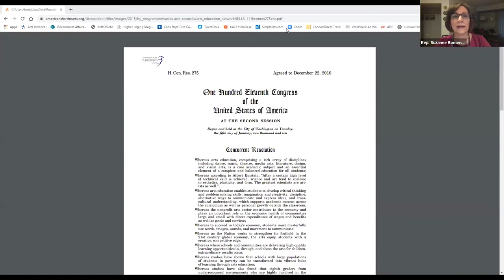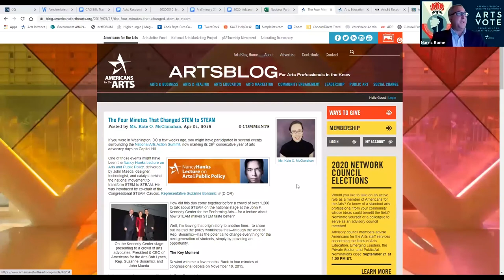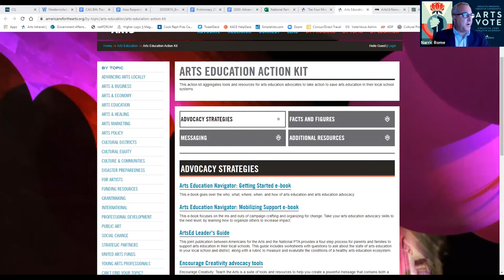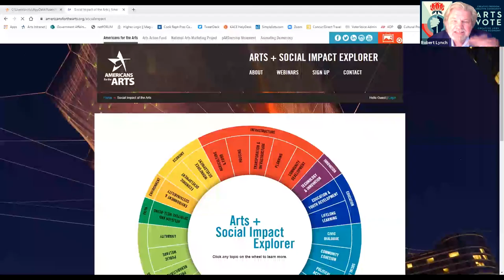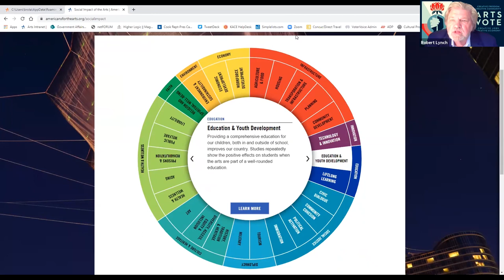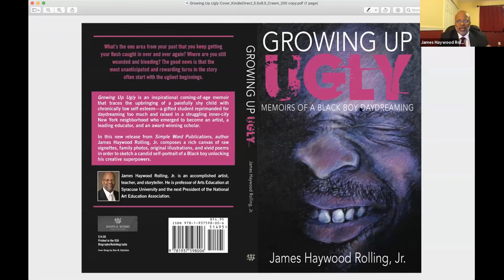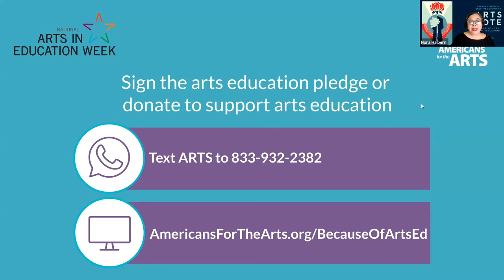BecauseOfArtsEd Chat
Celebrate National Arts in Education Week 2020 in this virtual discussion about the power and value of arts education. Hear personal stories from singer/songwriter Josh Groban and his mom Lindy Groban, actress Annette Bening, opera singer Denyce Graves-Montgomery and her daughter Ella Thomas Montgomery, Congressional STEAM Caucus Co-Chair Rep. Suzanne Bonamici (D-OR), and Dr. James Haywood Rolling Jr., incoming president of the National Art Educators Association. Plus, learn about current arts education policy and find out how you can be an advocate for arts education in your local schools and community.